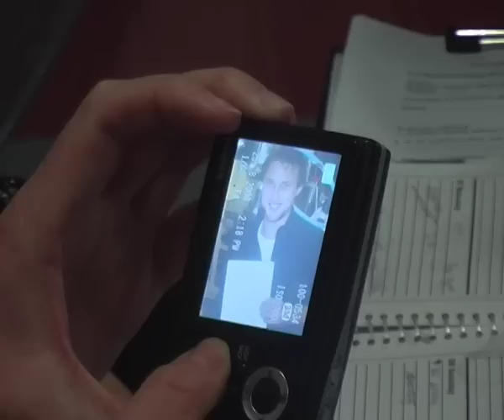Hit Tv 2008 - Episode 2 - Jack Kruse & Rose Herring Part 4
HIT TV Episode 2
Produced by Matt Burke & Josh Hil
Hosts: Jack Kruse & Rose Herring
Co-Host: Josh Hill
Directors: Kim Davis & Clare Wootton
Floor Managers: Mandy Blumenthal & Matt Burke
Camera Crew:Matt Burke ,Tristan Lai , Dean Tanner & Beth Parry
Audio:Ryan Lepore & Kim Davis
Editor:Joanne Da Silva
Segments:Extreme Scene , Wing Yip Aussie Tips, Beth's Sport Chat, Shut up n Shuffle, Wobble Wipeout, Camping with Robbo & Perfect Trade teaser.
Opening Title: Jack Kruse & Ryan Lepore
Supervising Producer:Kathleen O'Brien
Executive Producer:Campbell Manderson